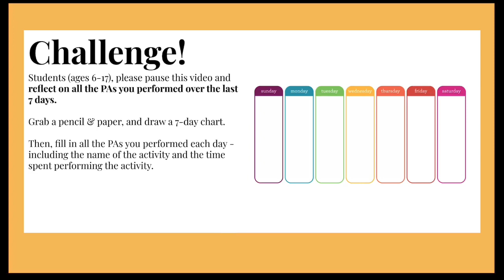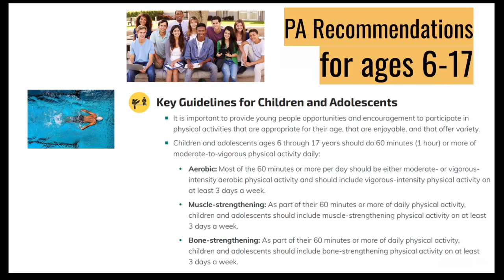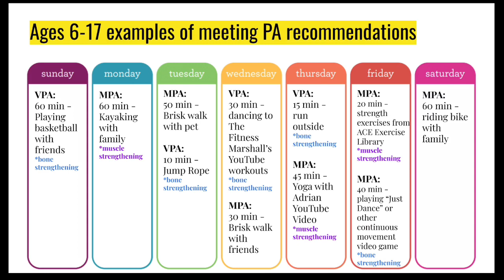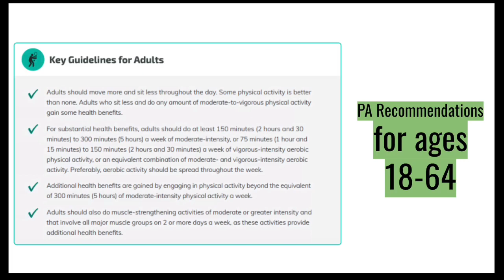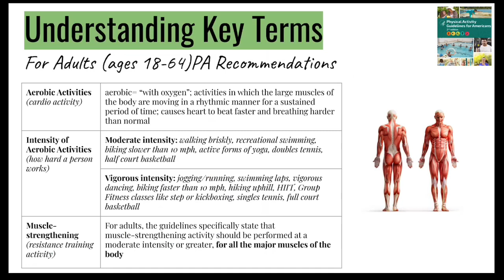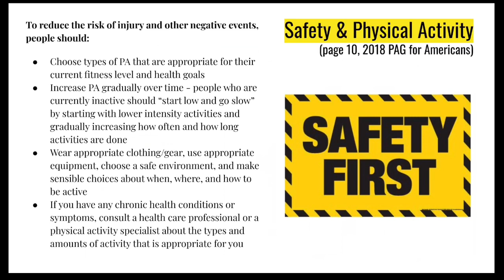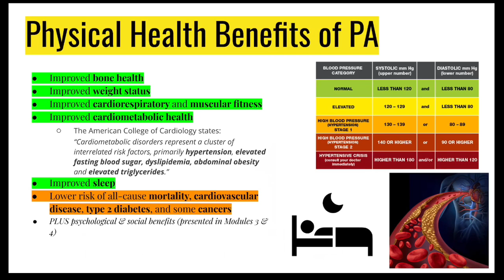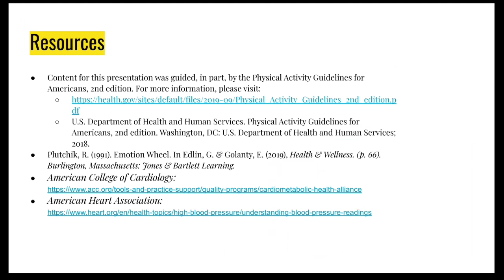eSW - 2: Physical Activity For Physical Wellness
Our research team has created a 5-module eLearning For Student Wellness: Physical Activity unit to help support teachers transitioning to virtual learning in light of COVID-19.

We've created customizable learning materials and assessments and have teacher support/PD videos available for educators via GoogleDrive